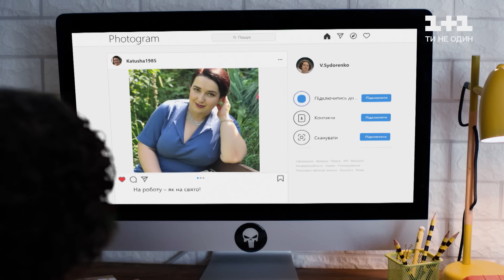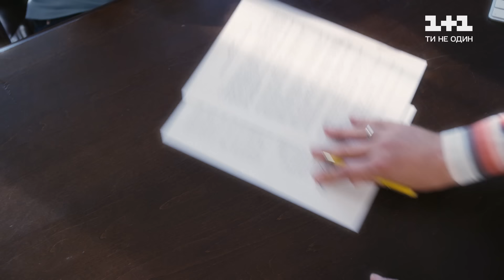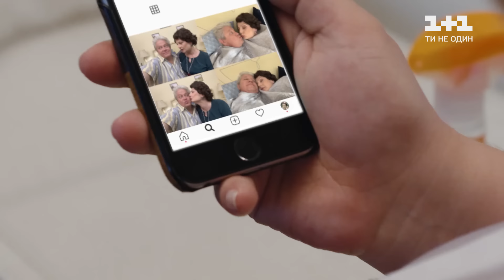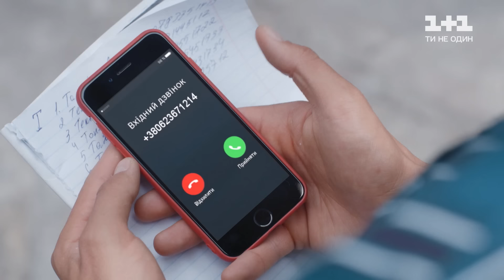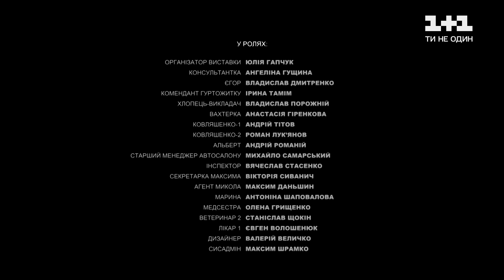СидОренки – СидорЕнки: ремонт стосунків. 12 серія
Дивись першим серіал без реклами на 1+1 video. Отримай доступ до серій раніше, ніж вони вийдуть в телеефірі

Ольга в шоці від того, що її мама тепер разом з дідом. Вова дізнається, що у Роми з Алей до сих пір нічого не було. Дід знаходить Катю в соцмережах і вирішує створити і собі профіль в інстаграмі. Спливає правда про те, що Петя продав Олександру половину будинку. Настя ревнує Вову до всіх його дівчат. Рома готується до того, аби вперше зайнятися сексом з Алею.